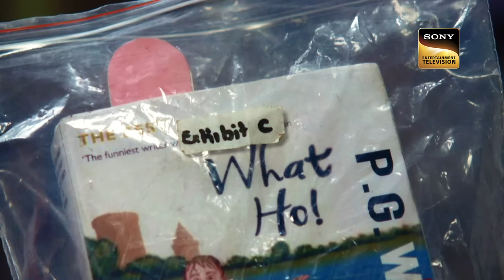K.D Recreates The Crime Scene In The Courtroom | अदालत | Adaalat S2 | Full Episode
Rinku an emerging model gets into a fight with her boyfriend Viren who is a photographer by profession. She finds out that her boyfriend is cheating on her and is giving attention to another girl in his life. The differences between the couple took another height when Viren denied marrying Rinku. Later, Rinku decides to give up on everything and takes a drastic step to get rid of everything. Police put Viren behind bars and he takes K.D Pathak's help.

About The Show:
Adaalat is a one-hour courtroom drama series that follows the life of the city's most famous defence advocate KD Pathak, who is known to have never lost a case. The one-hour show unravels how the suave, sophisticated, witty, and unconventional lawyer with an eye for details turns the table in his client's favour and wins them freedom. But what KD most importantly fights for is not his clients but true justice.